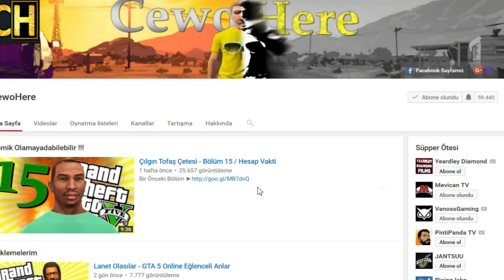SÜPER RAMPA ARABA (GTA 5 Import/Export DLC)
Music from:
Illuminati - Song( trap remix) (Prod. Diamond Music & Trap)
DMX - Party Up